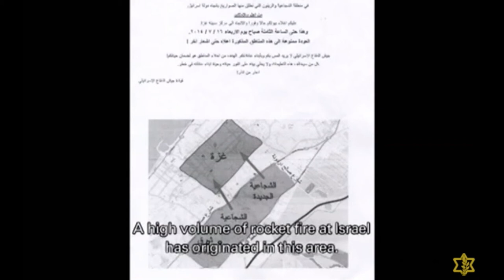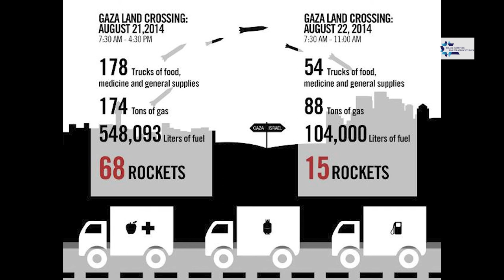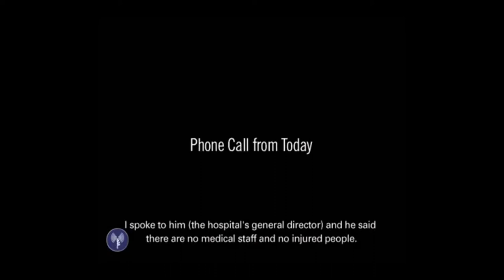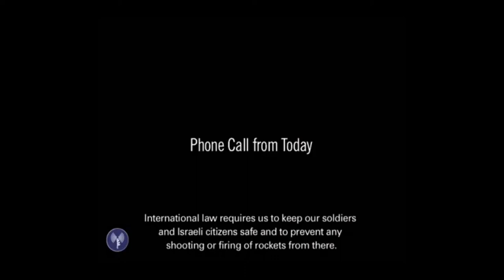Barry Shaw Israel and The ICC introduction to the series Part 1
Barry Shaw (IISS) explains the background to why the International Criminal Court is charging only Israel while other bad actors go free.